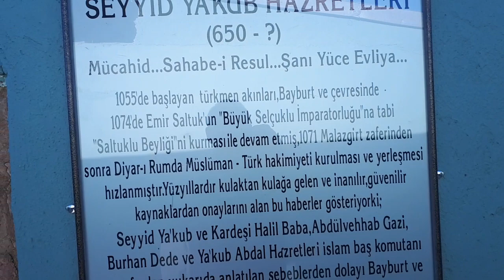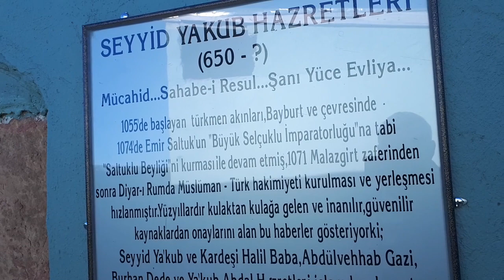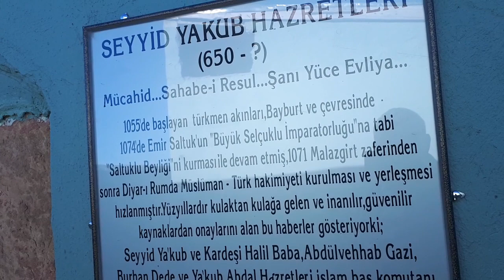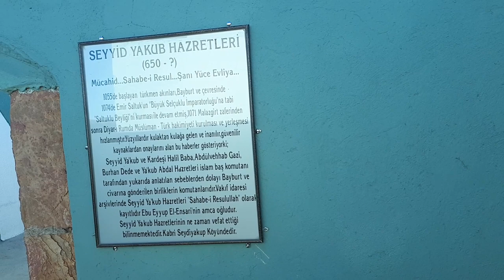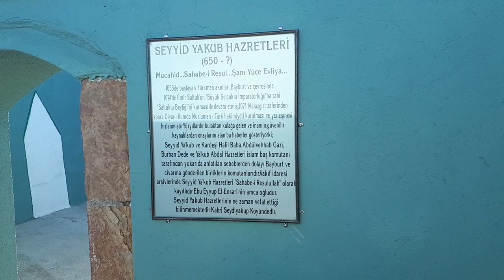SEYDİ YAKUP TÜRBESİ